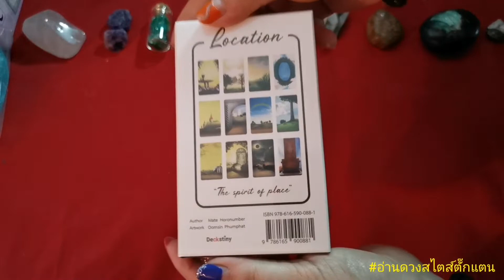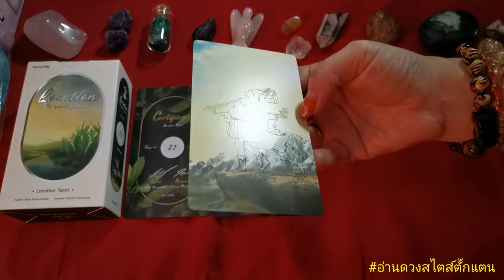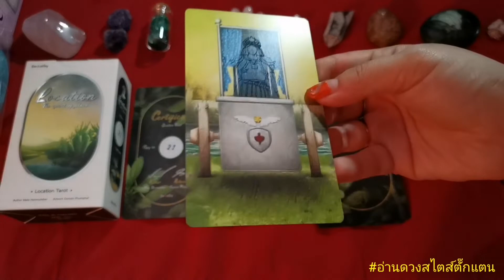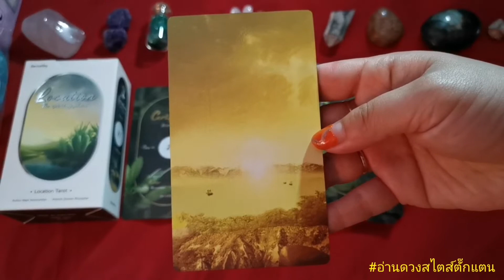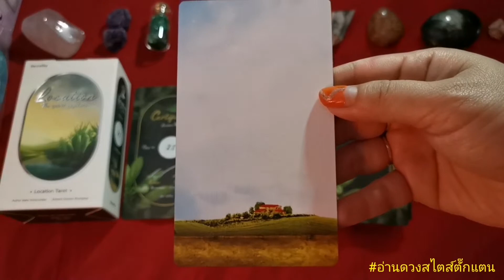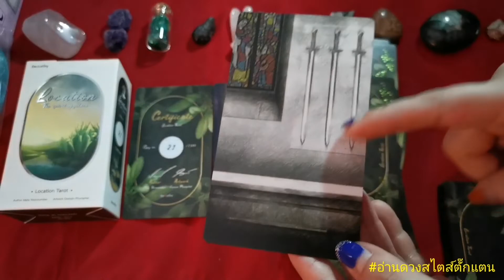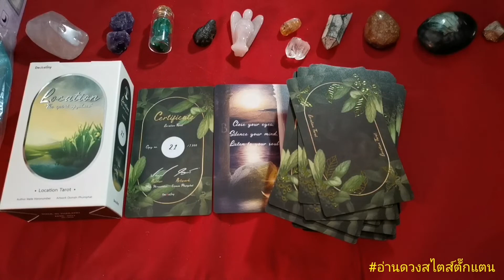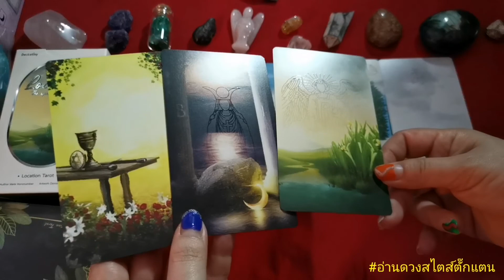Review Location Tarot "The spirit of place" By Deckstiny Author Mate Horonumber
Review  Location Tarot
"The spirit of place"

เป็นสำรับที่ผู้สร้างไพ่ตั้งใจทำออกมาให้มีเพียงภาพสถานที่ของไพ่ใบต่างๆ เท่านั้น ประทับใจที่ทำไพ่สถานที่ได้มีสีสันสวยงามแล้วใช้จินตนาการในการตีความโดยไม่ต้องอิงกับความหมายไพ่ดั้งเดิมได้เลย เรียกได้ว่ากึ่งไพ่ออราเคิลเลยก็ว่าได้ แถมยังมีลูกเล่นให้เมื่อไพ่สะท้อนแสงจะเห็นเส้นบางๆ ว่าเป็นตัวละครหน้าไพ่อะไรเผื่อคนที่ตีความอิงไพ่ไรเดอร์เวท หรือไม่มีความรู้เรื่องไพ่เลยก็สามารถใช้งานได้ปกติเลยนะคะ

ขอบไพ่สวยมาก หรูหราวิบวับ เหลือบจากลูกเล่นโฮโลแกรม คุ้มค่าและคู่ควรที่ต้องมีไว้ในครอบครองดูในคลิปประกอบได้เลยน้า บอกได้เลยว่าต้องชอบกันแน่ๆ

ใครอยากได้ไพ่ปราบลูกค้าที่อ่านไพ่เป็นแล้วชอบแย้งคำทำนายเราแนะนำสำรับนี้เลย ปราบเซียนมากค่ะ

กล่องแข็งแรงสวยงาม ไพ่กรีดลื่นใช้งานง่าย ไม่ต้องกลัวว่าไพ่เปียกน้ำแล้วจะยุ่ยเปื่อยเพราะหน้าไพ่เป็นเหมือนพลาสติกกันน้ำแน่นอนค่ะ

Link เข้าไปฟังเสียงหน้าไพ่เข้าไปแล้วเลื่อนลงไปข้างล่างนะคะ

สนใจดูดวงด้วยไพ่สำรับนี้ติดต่อได้เลยค่ะ

Author : Mate Horonumber
Artwork : Oomsin Phumphat